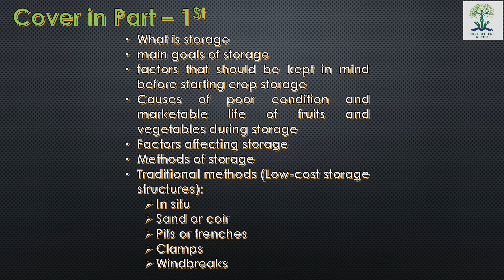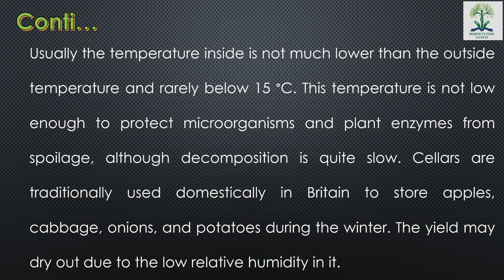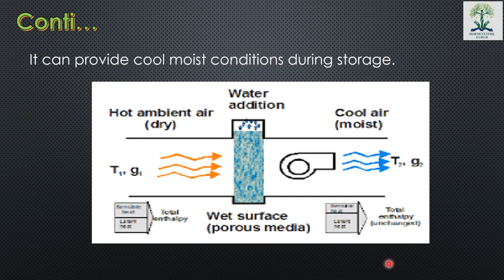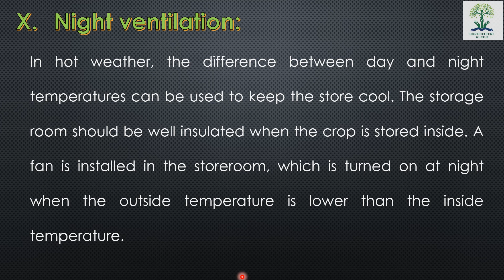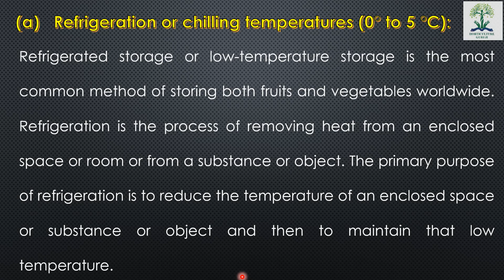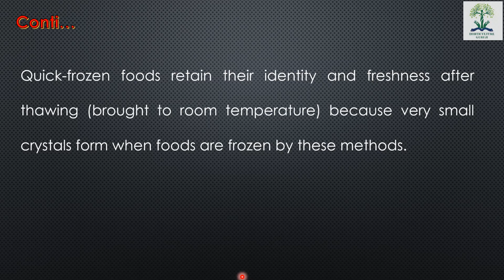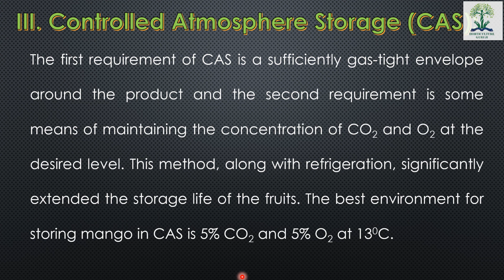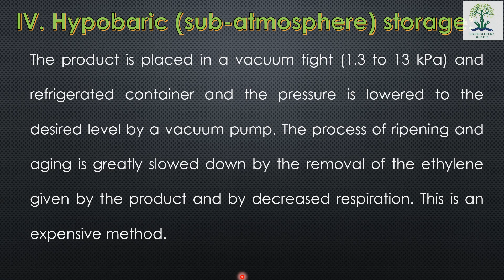HORT321 | Lecture 8 Storage of Fruits and Vegetables | Part 2nd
This lecture helpful for B.Sc. (Hons) Ag students for their semester examination of subject HORT 321 Post-harvest management and value addition of fruits and vegetables.

00:00 Introduction of Topic
01:20 Cellars
06:33 Barns
10:04 Evaporative cooling
14:05 Zero energy cool chamber (ZECC)
20:04 Night ventilation
24:04 Low-temperature storage (Refrigerated or cold storage)
25:39 Refrigeration or chilling temperatures
27:32 Cold storage
31:21 Quick Freezing
35:21Slow Freezing
37:16 Modified Environment Storage (MAS)
40:29 Controlled Atmosphere Storage (CAS)
45:09 Hypobaric Storage